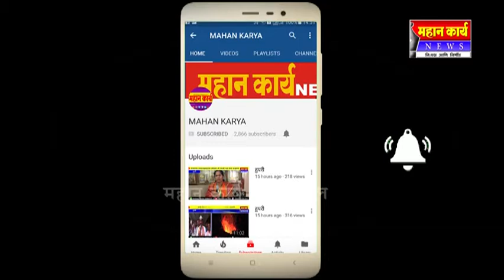केंद्र सरकारच्या नवीन कायदा निषेधार्थ बेळगांव इंडियन मेडिकल असोसिएशनने पाळला काळा दिन